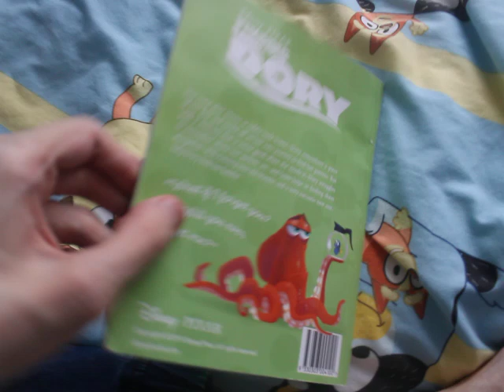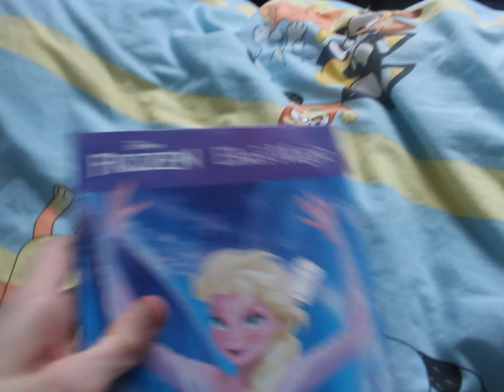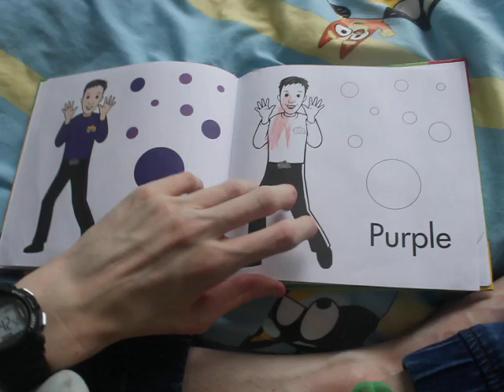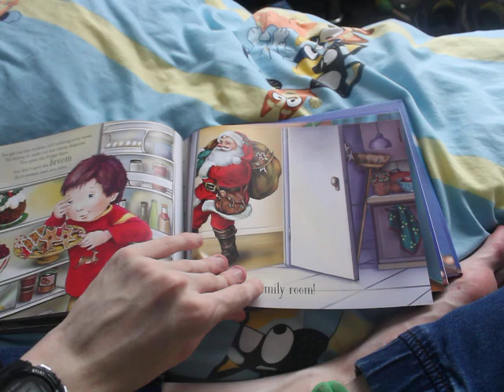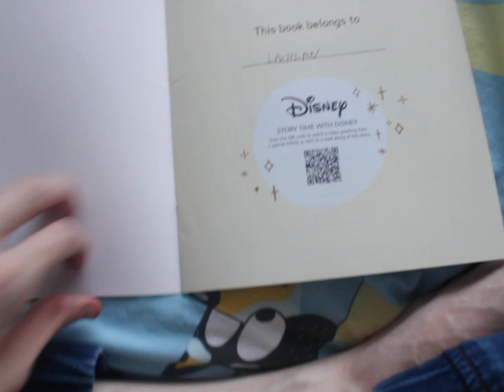Clothes and book update 2/08/24